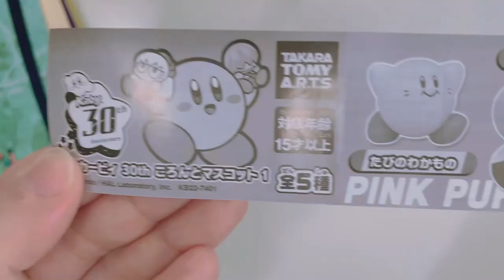【手帳】星のカービィ【ガチャ】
カービィ好きだけどカービィのゲームは操作が苦手です。

♪まったりした日常系BGM
♪可愛いほのぼのBGM